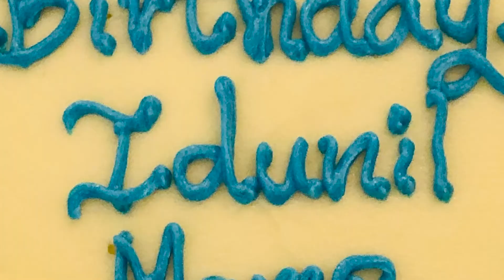Easy cake design for beginners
Learn how to frost a cake easily..